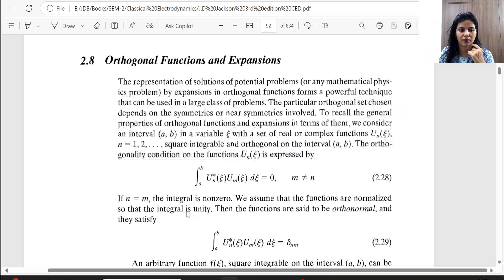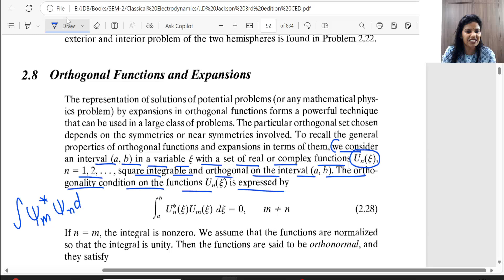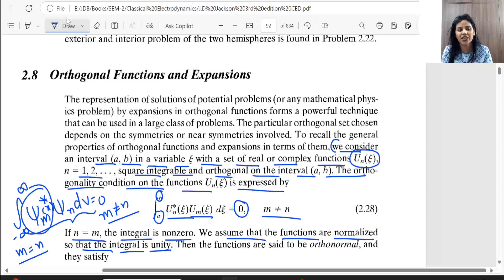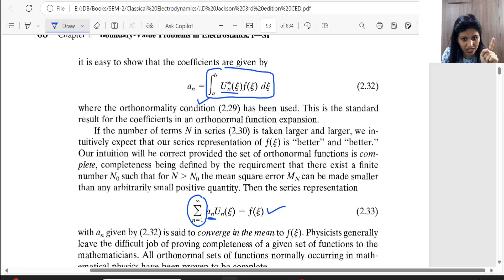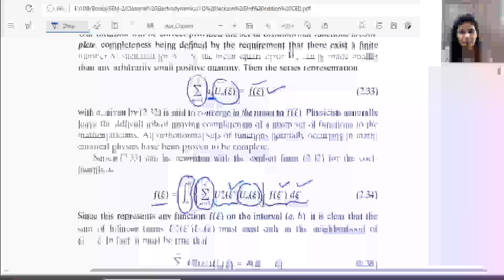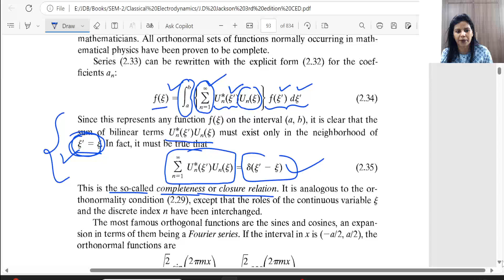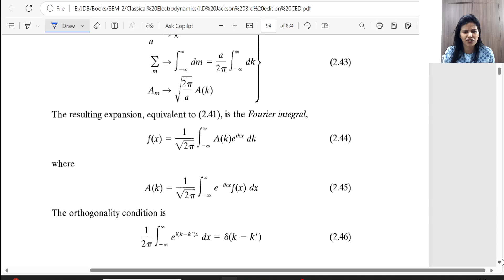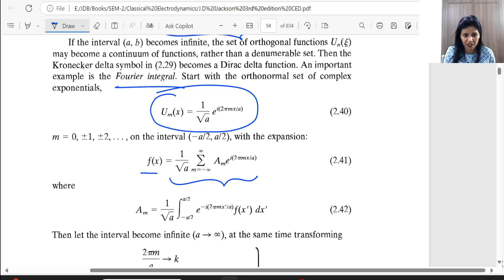L-20, Orthogonal Functions and Expansions